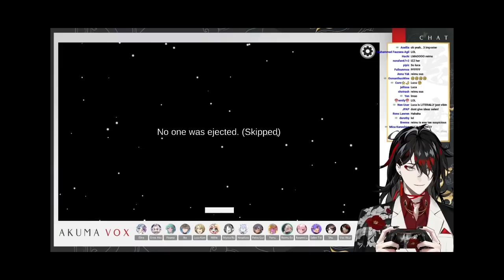[#1 AmongUsNijiEN] Ike, Elira and Finana Impostor Arc [Nijisanji EN]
All streamer's POV.

I tried to edit ALL POV of this part where Ike, Elira and Finana are the impostors. This part have so many good moments that I love (also Ike is an impostor so I love it).  Enjoy watching.

-SOURCE-
All Streamer's POV (Nijisanji EN)